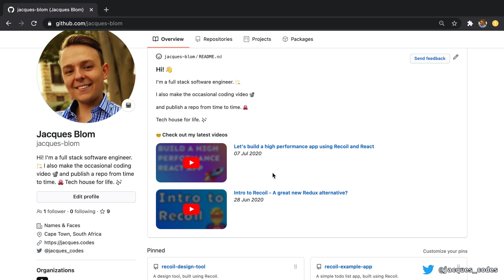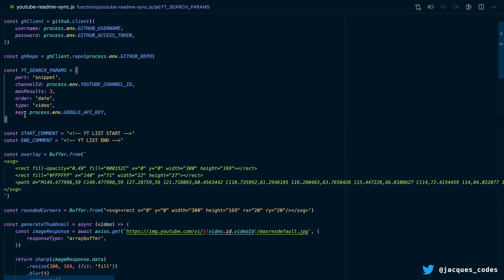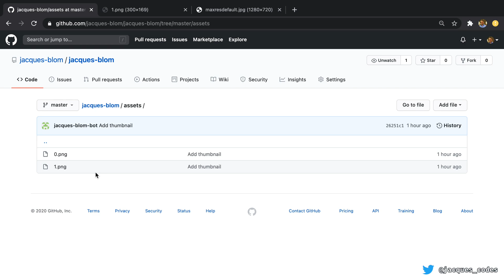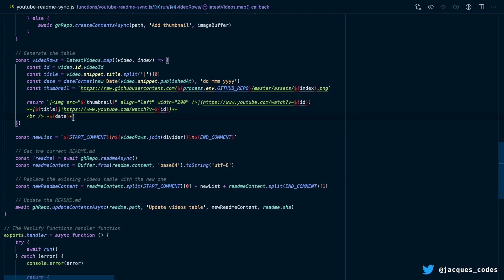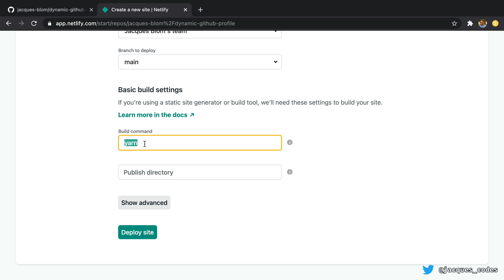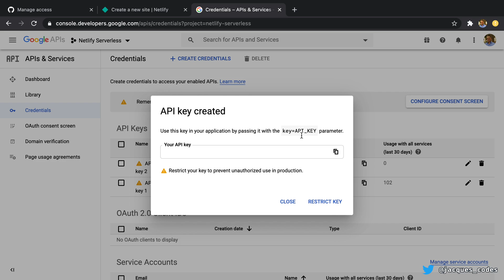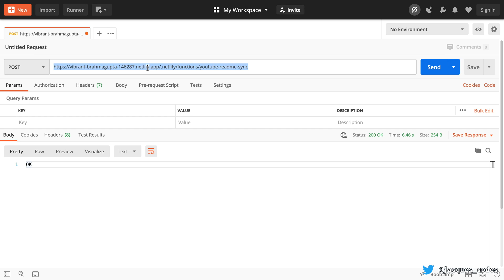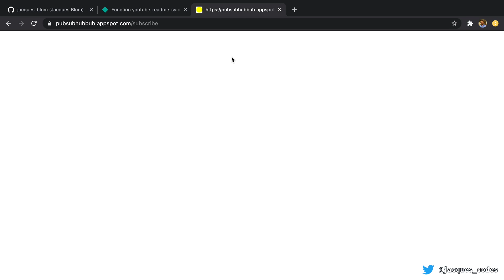Make your GitHub profile dynamic using a serverless function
GitHub has recently released a new feature that allows you to display a README on your GitHub profile page.

Timestamps:
00:00 - Intro
00:46 - Overview
01:30 - The Code
05:05 - The Setup
10:35 - We're Done!

In this video I show you how to use a serverless Netlify Function to update your GitHub profile repo with your latest YouTube videos. This can be adapted to other types of content, like blog posts, as well.

I created this to make my GitHub profile a bit more dynamic and interesting. But I also used it as an opportunity to learn more about Netlify Functions, and how to run backend functionality using serverless technologies. (Netlify Functions uses AWS Lambda).

When I upload a new video, YouTube will fire off a webhook and call my Netlify Function, which will pull my latest videos, create fancy thumbnails, and the update my GitHub profile README for me automatically.